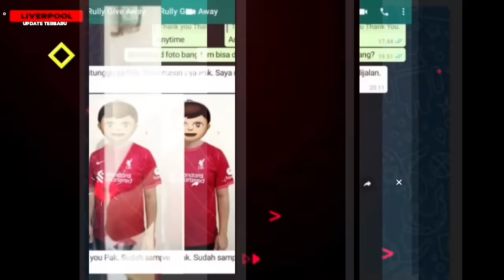BANTAI 3-0‼️ Liverpool vs Brentford 🔥 Liverpool comeback‼️ fabinho, chambo & Taki onfire🔥Firmino out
Bismillah Selamat datang di Chanel The update liverpool  - Berita Terbaru

1. wajib tonton full ( amanah )
3. komen positif dan relevan
4. boleh cantumkan id sosmed lain (FB,IG,TWITTER)